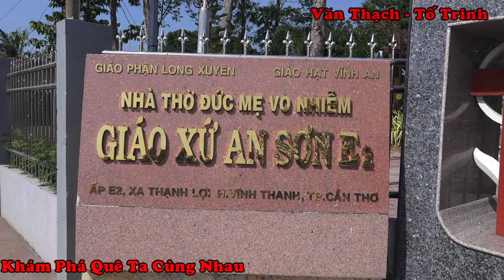Tham Quan Nhà Thờ An Sơn - Ấp E2 - Xã Thạnh Lợi - H Vĩnh Thạnh - T Cần Thơ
Nhà Thờ Giáo Xứ An Sơn Tuyệt Đẹp - Ấp E2 - Xã Thạnh Lợi - Huyện Vĩnh Thạnh - Tỉnh Cần Thơ : Quay Film làm kỉ niệm của những chuyến đi rất hạnh phúc : Cảm Ơn Các Bạn Đã Theo Dõi và luôn ủng hộ kênh youtube của Chúng Tôi Hẹn Gặp Lại , Thêm Một Người Bạn Là Thêm Một Niềm Vui : Subscribe (đăng kí) để đồng hành cùng chúng tôi nhé các bạn. còn nhiều sơ sót thông cảm dùm Tks !